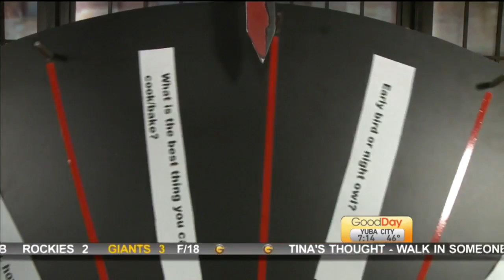Just Curious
We’re just curious, are you an early bird or night owl?